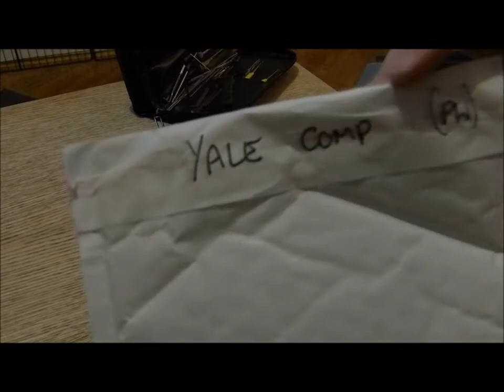Valiant Thor's Yale cylinder challenge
Tricky little bugger